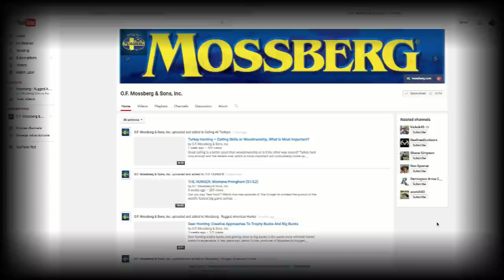Deer Scent Overload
Are you in the guilty crowd when it comes to making the fatal flaw with deer scent?

Deer scent, tarsal gland scent, doe in heat scent, doe pee or doe urine, all of it we've used as hunters to attract bucks to our set up. No debating that in terms of using deer scent.

Whether you use a drag rag or hand deer sent from a wick on a limb, deer scent and big buck strategy go hand in hand. It's hard to think that deer scents do not work as too many hunters swear by them. Tink's 69. Code Blue. Buck Bomb ... the list goes on and on. The real question is, does deer scent work as an attractant and if so, how much should a hunter use?

In this short deer hunting video, Jason Cruise, producer of Mossberg's Rugged American Hunter series, talks about a lesson he learned the hard way when it comes to using deer scents to try and bring big bucks closer.